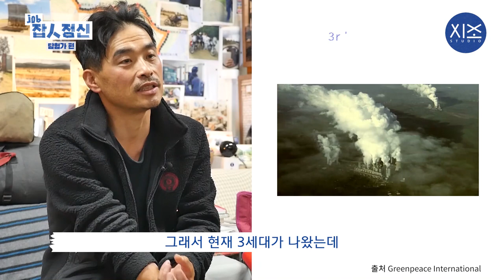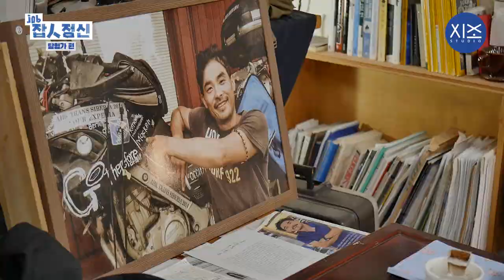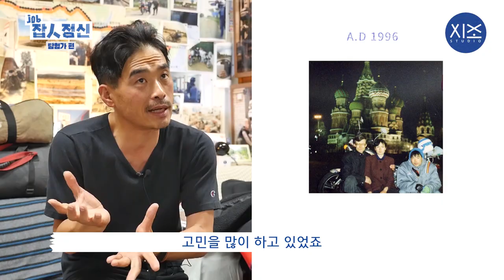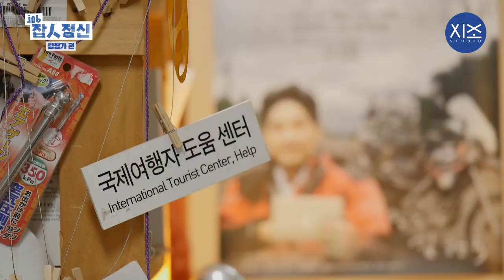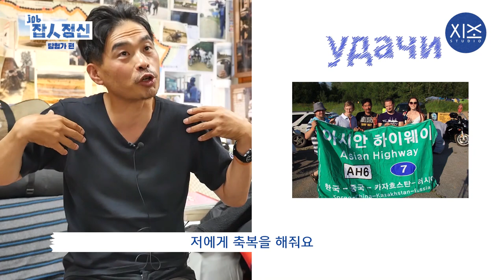"목적없는 탐험은 있을 수 없습니다" ｜ 유라시아 횡단 탐험가 김현국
모터바이크 하나로 유라시아를 횡단하고
국내 최초로 세계 최대의 탐험 클럽 The explorers club의 정회원이 된 김현국 탐험가님의 얘기를 들어봤습니다.